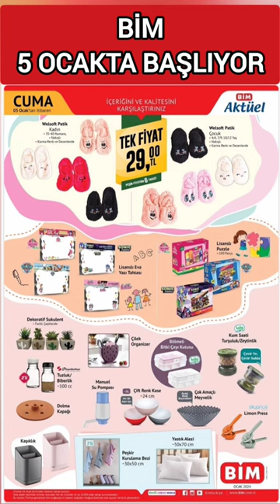bim bimaktüel a101 aktüel şok alışveriş kampanya türkiye instagram market migos shorts